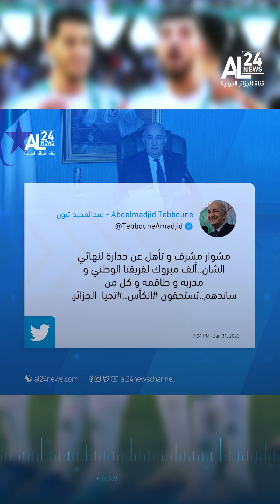وجيز | الرئيس الجزائري يبحث مع نظيره الروسي آفاق العلاقات الثنائية